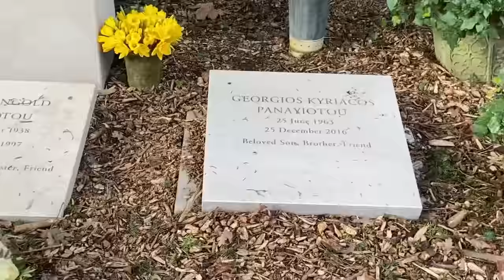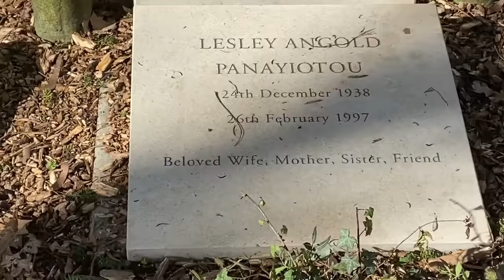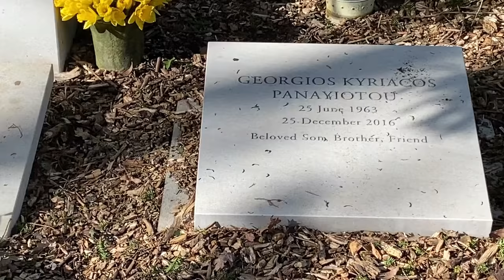George Michael's Grave & House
George Michael (born Georgios Kyriacos Panayiotou; 25 June 1963 – 25 December 2016) was an English singer, songwriter, and record producer. Known as a leading creative force in music production, songwriting, vocal performance and visual presentation, he is regarded as one of the most significant cultural figures of the MTV era.

Born in East Finchley, North London, Michael rose to fame as a member of the music duo Wham! and later embarked on a solo career. Forming the duo Wham! with Andrew Ridgeley in 1981, the band's first two albums, Fantastic (1983) and Make It Big (1984), reached number one on the UK Albums Chart and the US Billboard 200. Their hit singles included "Wake Me Up Before You Go-Go" and "Last Christmas". Establishing themselves as a global act, Wham! toured China in April 1985; the tour was the first visit to China by a Western popular music act, and it generated worldwide media coverage.

Michael's first solo single, "Careless Whisper", reached number one in over 20 countries, including the UK and US.
Celebrity Grave.